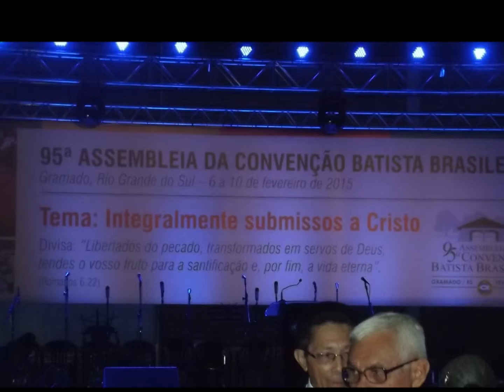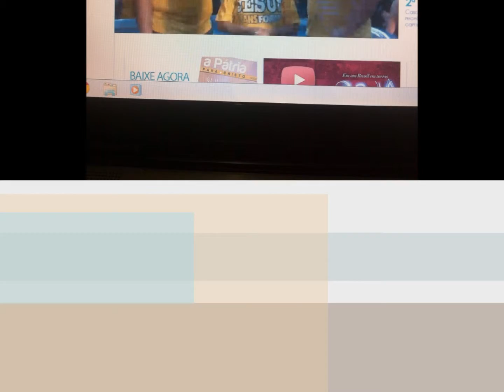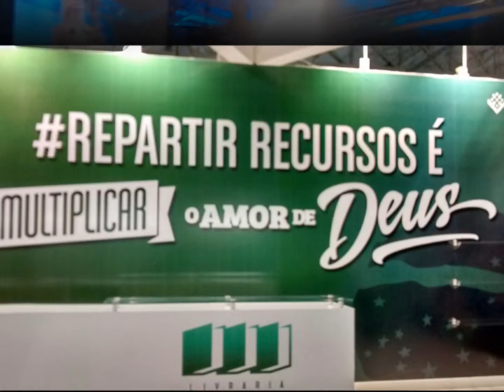BATISMOS NA CONVENÇÃO BATISTA BRASILEIRA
DIA 08 DE JANEIRO DE 2015 EM GRAMADO NO SERRA PARK, CENTRO DE EVENTOS. MAIS DE 5 MIL BATISTAS DE VÁRIOS LUGARES DO BRASIL. AQUI NESTE VÍDEO SÓ OS NOSSOS, FIZ UMA HOMENAGEM E PASSEI NA IGREJA.